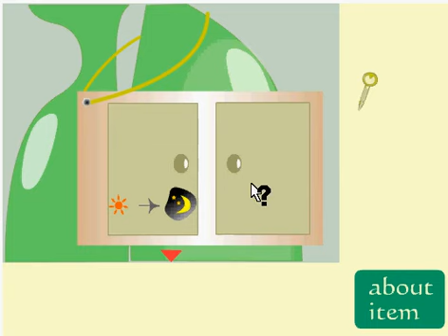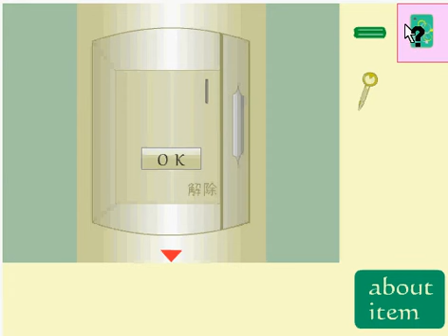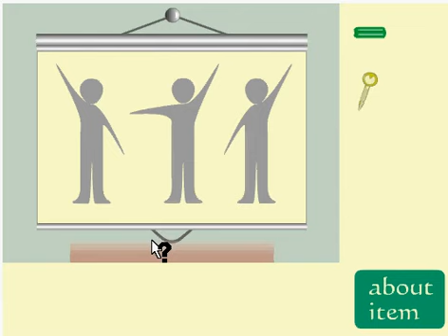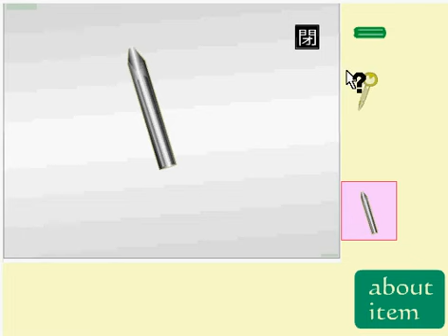Various Green Escape walkthrough- 様々な緑 -Flatsan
SOLUCE written +pictures